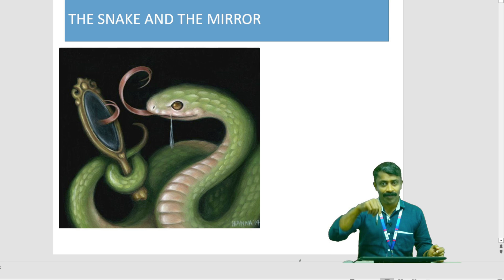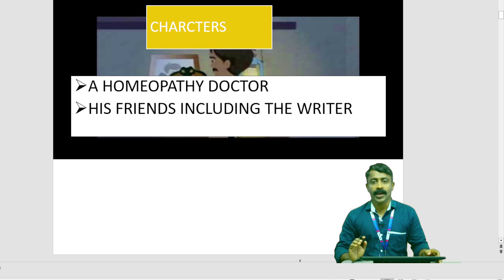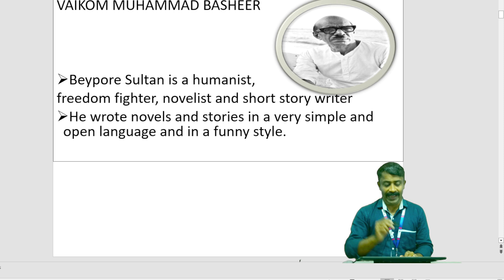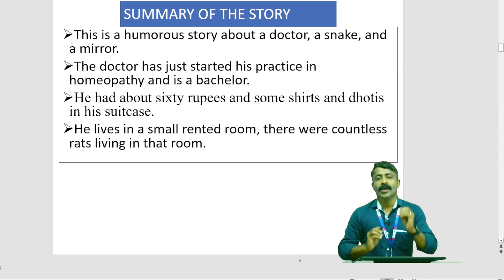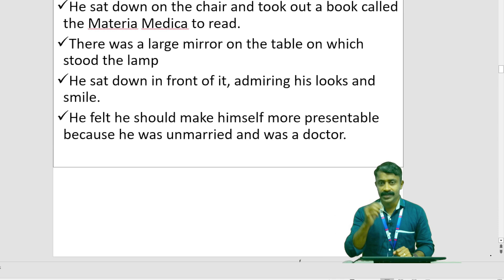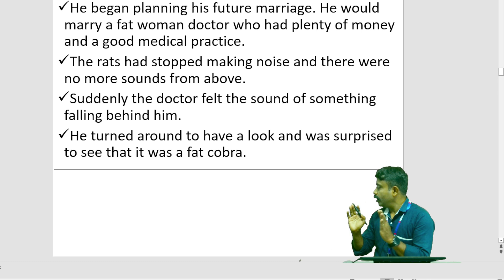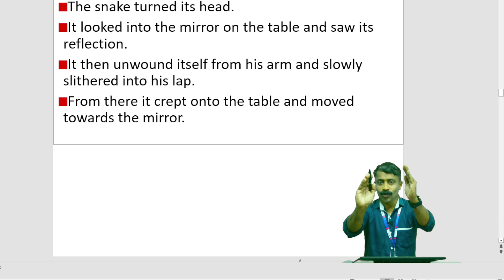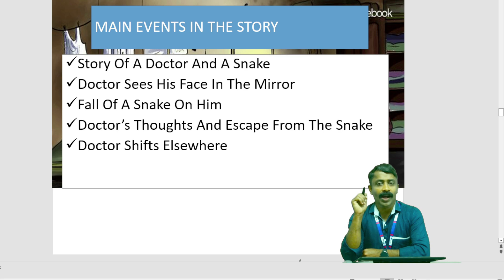SNAKE AND THE MIRROR|PART 1|ENGLISH |CLASS 10 NEW SYLLABUS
For more videos and detailed classes , join our Online Tuition.